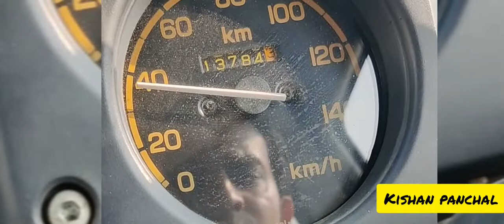maruti gypsy swapped engine maruti ertiga petrol engine ...9429755025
I'm on Instagram as kishan_panchal_7461 .install the app to follow my photos and videos